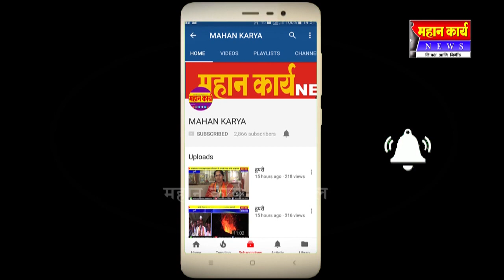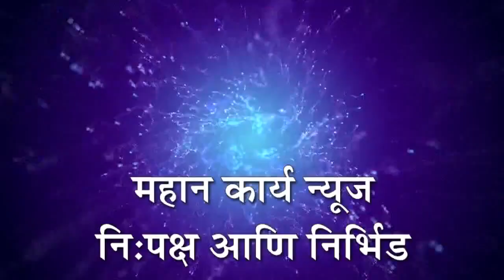अर्जुनवाड - मिरज पुलावर मच्छेमारांमुळे वाहतुकीस अडथळा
अर्जुनवाड - मिरज पुलावर मच्छेमारांमुळे वाहतुकीस अडथळा ; वाहनधारकांना होत आहे नाहक त्रास